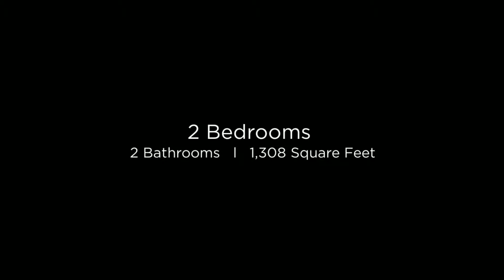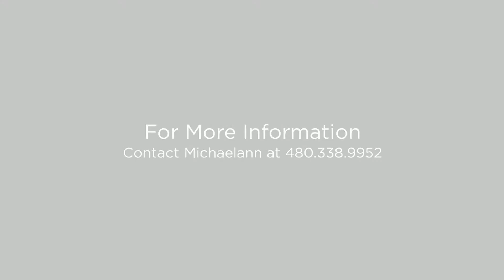4060 E Lodgepole Drive Gilbert, Arizona 85298 (Branded)